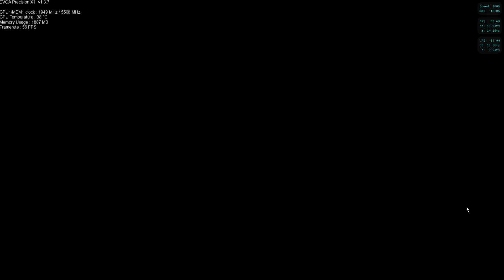The Legend Of Zelda Ocarina Of Time Nintendo GameCube Version